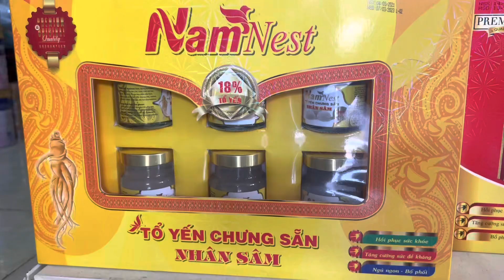Yến sào khăn ước giao npp củ chi